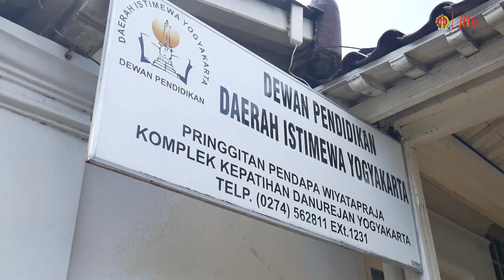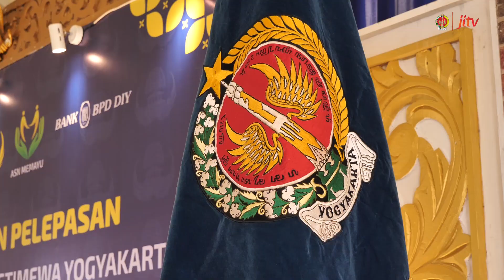PENGUKUHAN DAN PELEPASAN PORNAS KORPRI 2023 - TERAS JOGJA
Tayangan JITV Pemda DIY tersedia di :
✅ Satelit (C-Band Telkom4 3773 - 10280) & (KU-Band SES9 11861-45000)
✅ Saluran Digital RBTV Kanal 32 UHF (Rabu dan Sabtu, Pukul 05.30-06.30 WIB)